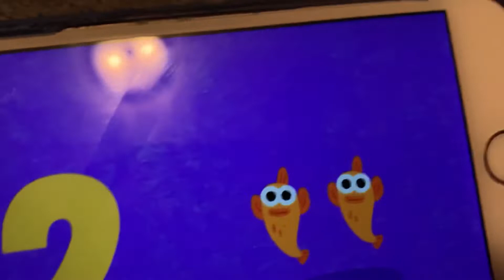Shark 123 | Sing with Baby Shark | Hidi TV songs for kids